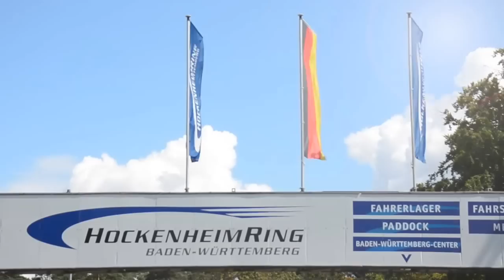Rock'n'Heim - Der Aufbau